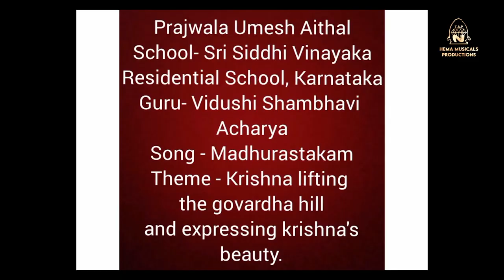Online Bharatanatyam Competition 2022 |Prajwala Umesh Aithal |Swaram Studios| Indian classical Dance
Welcome to the  Biggest Stage "Online Bharatanatyam Competition 2022"|
Where you can enjoy the Indian Classical Music/Dance in One place.
Happy News for Indian Classical Dancers.

Artist Name:Prajwala Umesh Aithal
Age:15 Years
Guru's ( Teacher ) Name:Shambhavi Acharya
Location: Karnataka

SWARAM STUDIOS & Hema Musicals is determined to Promote Indian Classical Music & Classical Dance across the world.

You or any of your family members/relatives/friends
Who is looking for the Right Stage to Expose their hidden talent worldwide and to get recognition,

"SWARAM STUDIOS" is the perfect platform, Where
to explore the performance of the world.

Classical Dancers (3-15 Minutes )  can record their fresh videos with the specific above duration length.

Anyone can Participate. No Age limit.
Note: Kids ( 2-5 years) can record video within even a minimum duration of 1 minute.

Classical Dance : ( with Proper dress )
Bharata Natyam

Selection Process:
2. Team of Bharatanatyam Teachers will select the Best Artist in each category to support the Artist with the Cash prize to encourage this classical art form.

" SWARAM STUDIOS " management decision is the final to select the best Artist.

Please Shoot Video with Good Quality of Audio and in Good lighting.
Before starting the performance,  Don't forget to introduce yourself as per the following order.

Artist Name :
Parents Name :
Guru''s ( Teacher ) Name :
Location :
Brief about Song / Dance

Send Your Videos to our mail IDs

Last date to send Videos: 12th June 2022

This Videos shall be fresh which are not shared, posted on any Social Media ( FB / Instagram/ YouTube  or any online apps or any Websites )
If any artist try to overcome this condition, we strictly ban the particular Artist permanently from our " SWARAM STUDIOS " Stage.

             "SWARAM STUDIOS"
where you never viewed till today.

Please request you to forward this message, to your friends/relatives who are looking to perform on the World's Biggest Stage.

With Regards,
SWARAM MEDIA AND ENTERTAINMENT STUDIO Team